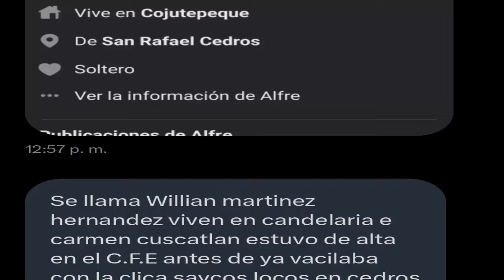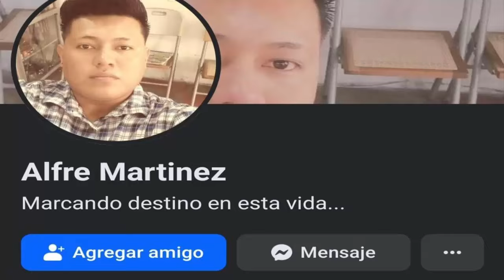PNC captura 3 Asesinos 2 estudiantes pandilleros persecusion policial femicida exmilitar pandillera